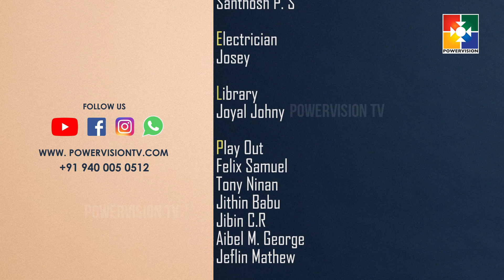പ്രഭാത വന്ദനം || PR. VIJAYAKUMAR || POWERVISION TV || EPI #484